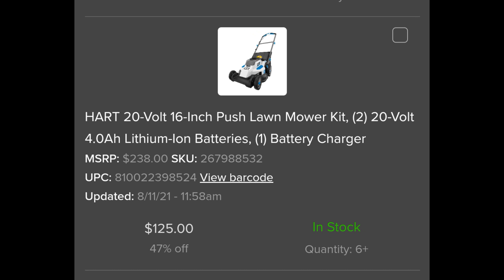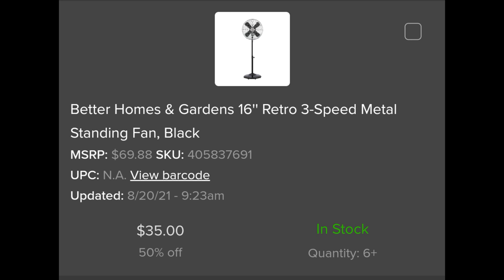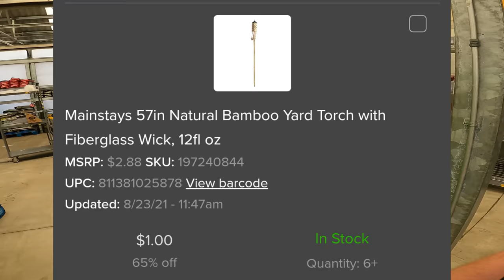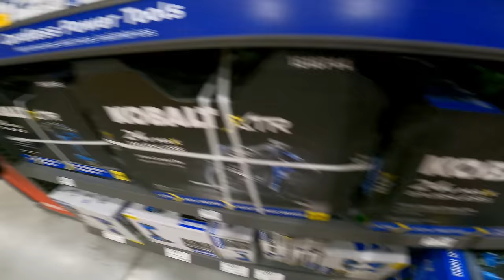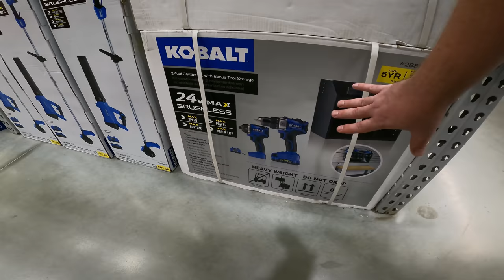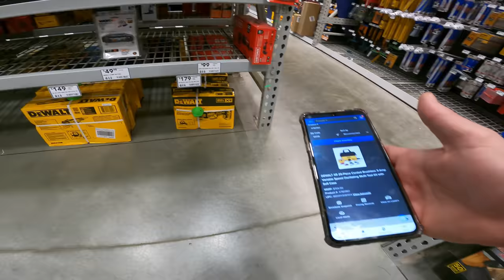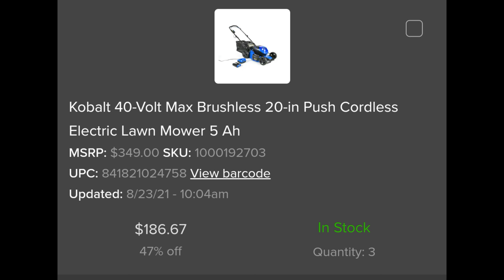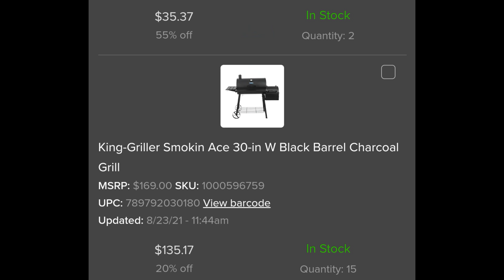🔴Lowes Is Just Giving Tools Away DeWalt Kobalt Walmart Battery Lawn Tool Clearance!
in my links you will find
How to find deals at lowes
How to use the walmart app to find hidden clearance
How to penny shop at dollar general.
How To Resell With Mercari
How to find deals at Home Depot

🧔 The suburban beard is dedicated taking as much time as needed to find every single item that is discounted!!! I search the world wide web looking for all the photos of every penny item i can. I even went thought different stores looking for the clearance products myself!